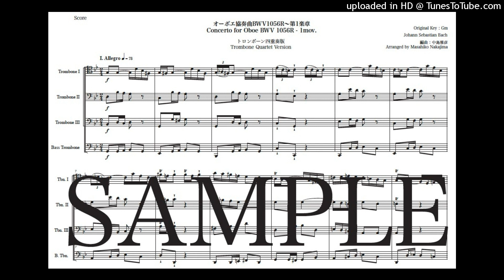バッハ「オーボエ協奏曲BWV1056R～第1楽章」トロンボーン四重奏版（編曲：中島雅彦）